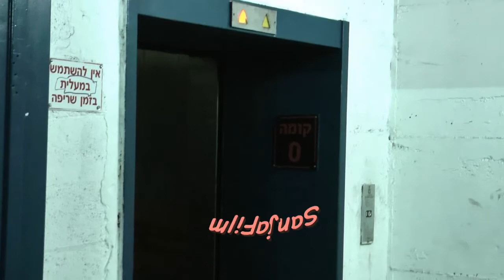"New" Central Bus Station in T-A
Сталкер Наташа